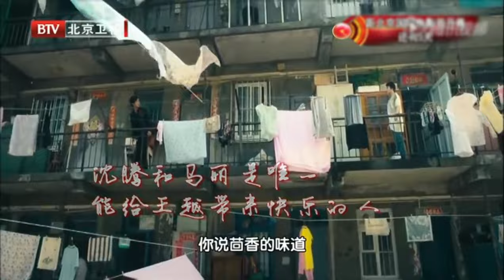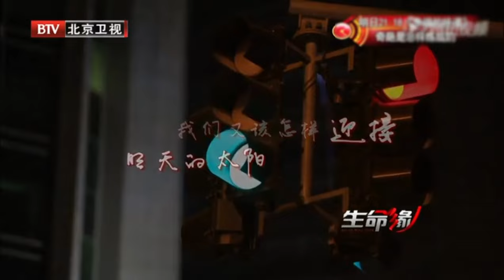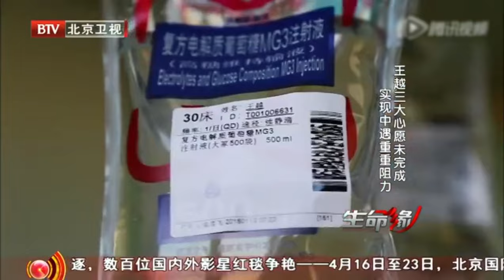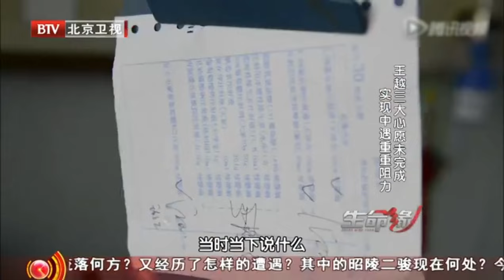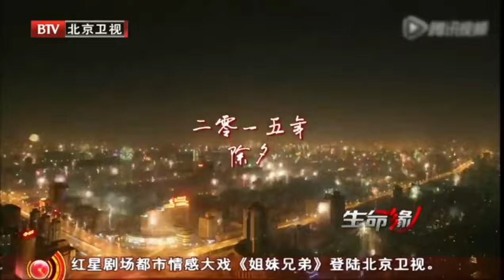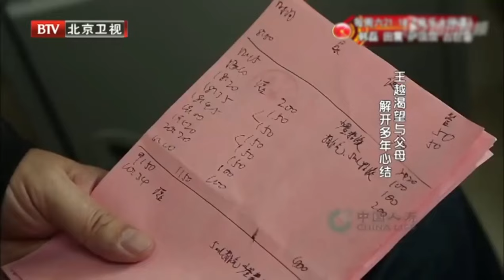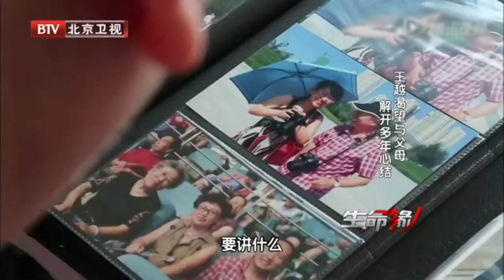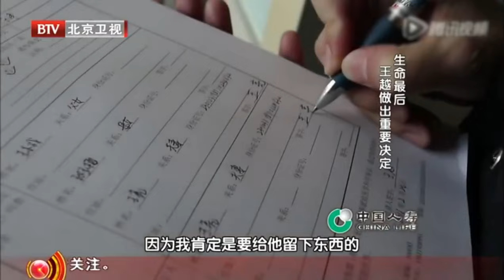男子变卖房产为妻子看病却只换来半年时间《生命缘》【北京广播电视台官方频道】